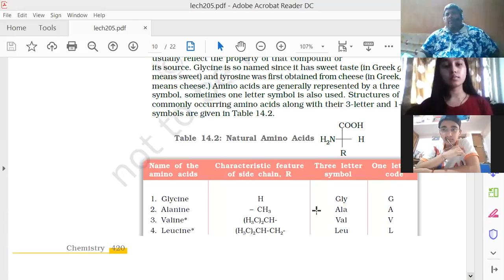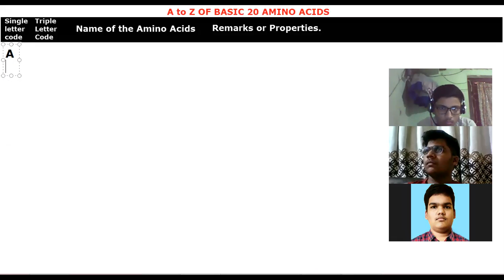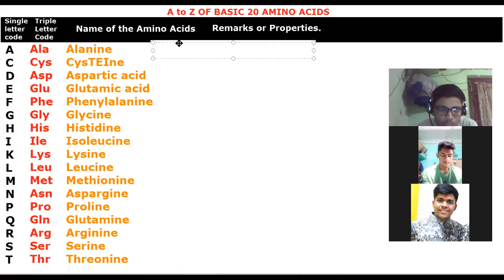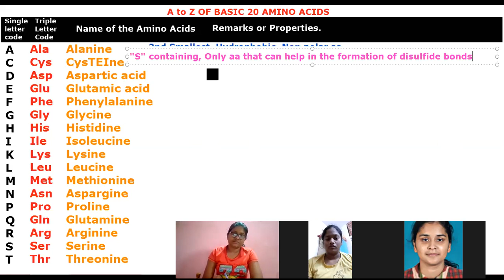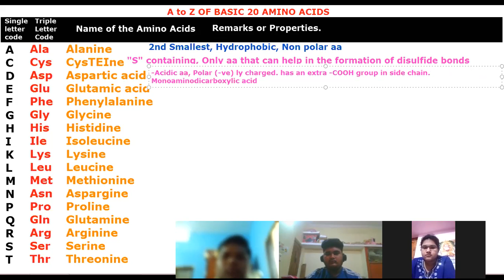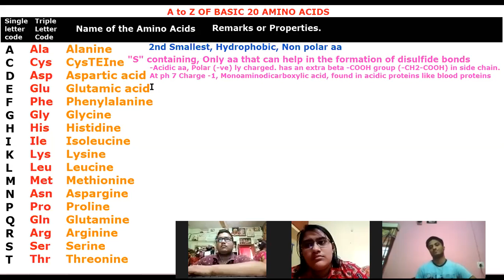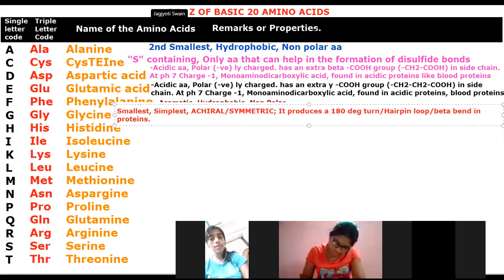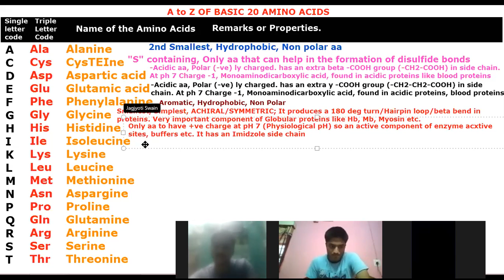A to Z of amino acids/Biomolecules by JJS Sir for Class-11, KVPY, NEET, OLYMPIADS (NSEB-INBO-IBO)